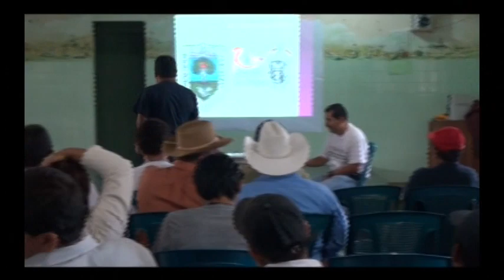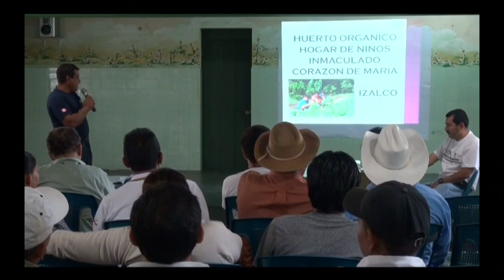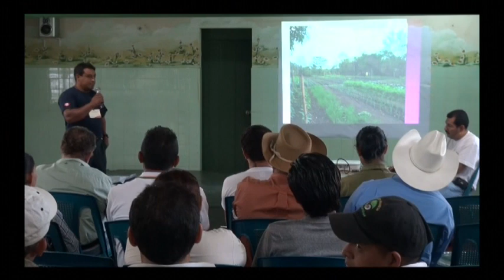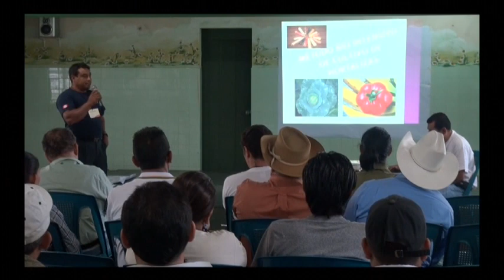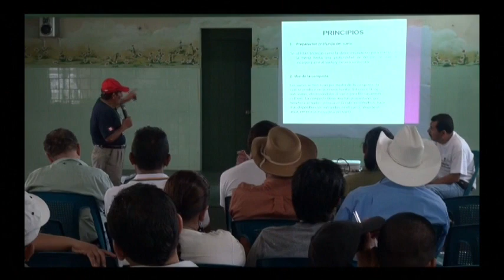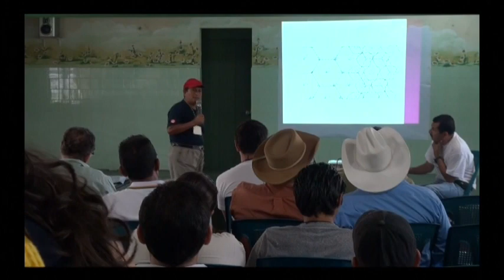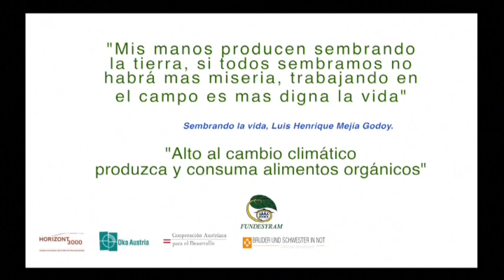APLICACION DE UN METODO BIOINTENSIVO EN UN CENTRO ESCOCLAR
En esta experiencia se desarrolla la capacidad de trabajar con los estudiantes del centro escolar, formandoles la capacidad de conocer el cuido y trato a nuestro planeta.